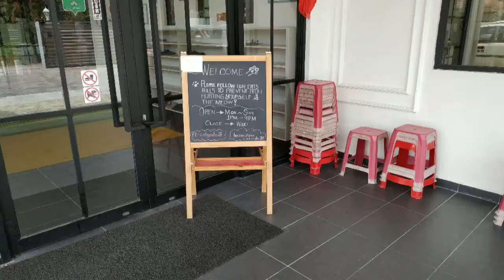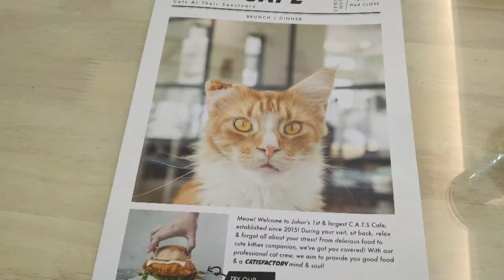CATS Cafe JB - Cats At Their Sanctuary